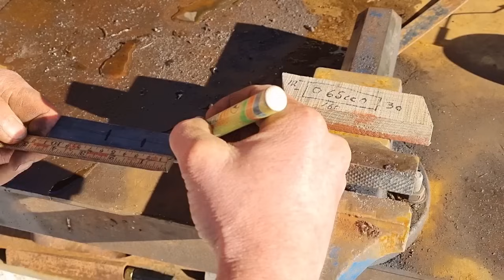MEKARTIPS STEFAN HILDINGSSON – Så enkelt är det att byta sits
I den här den här filmen visar traktormekaniker Stefan Hildingsson hur enkelt det är att byta sits i traktorn. Han ger också tips om hur man med enkla medel gör de små anpassningar som en universalsits kan behöva för att passa i just din traktor. Och varför har han egentligen en postlåda inne i hytten på sin BM 800?

In this film, tractor mechanic Stefan Hildingsson shows how easy it is to replace a seat in a tractor. He also shares tips on how to make simple adjustments that a universal seat might need to fit in your specific tractor. And why does he have a mailbox inside the cab of his BM 800?

Don't miss anything! Follow @olssonparts on Facebook, Instagram, YouTube, and LinkedIn.